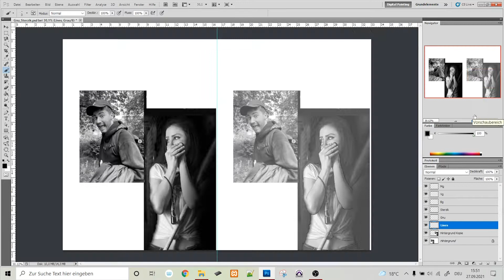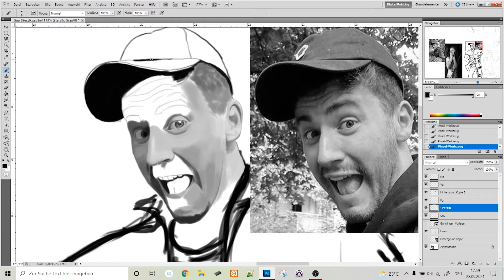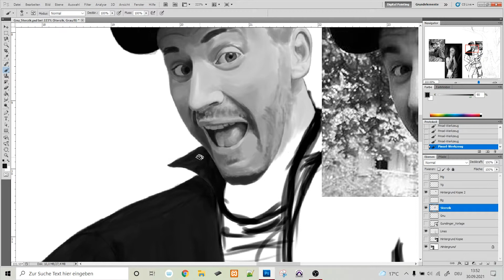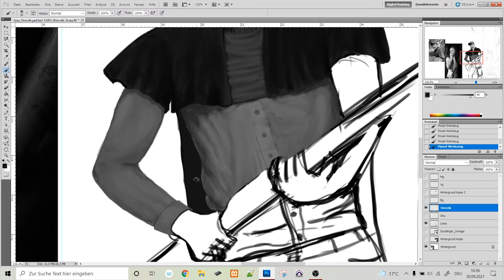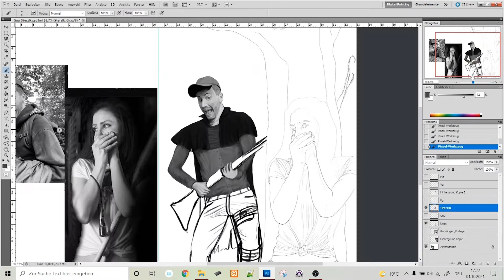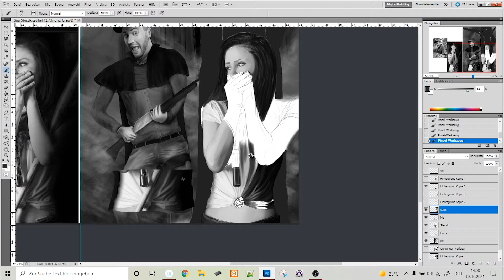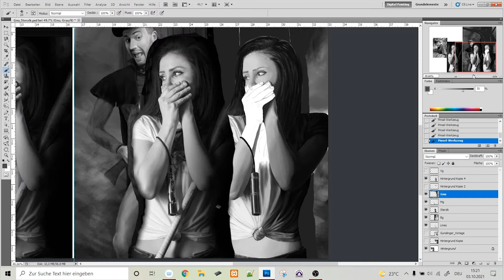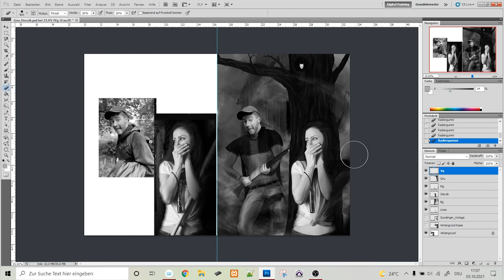Die Jagd des Gnu by Quinix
Hey Freunde!
Es ist Zeit für den letzten Teil der Dead by Daylight Sülze Folge! Hab leider wieder mit dem Micro reingehauen, aber dafür gibt es im Speedpainting Part endlich die Bildschirmaufnahme inkl. Mikrophonaufnahme. Wir sprechen über dies und das und hoffe ihr habt ne tolle Zeit beim Schauen dieses gruseligen Werkes!

Dann komm doch gern bei mir im Social Media vorbei!